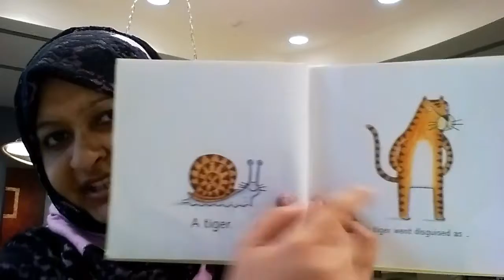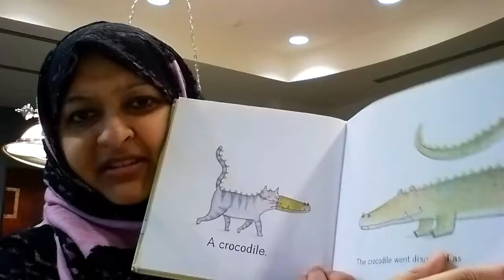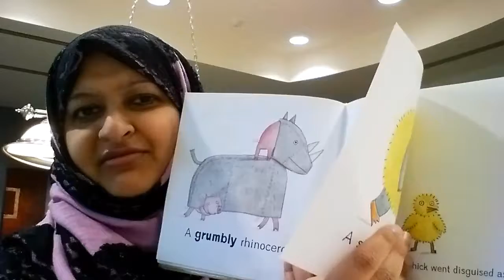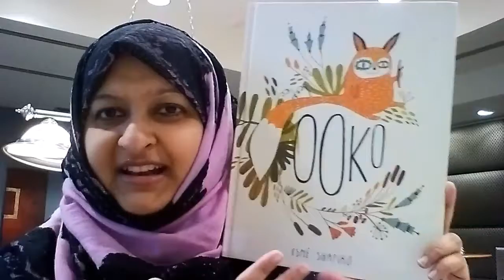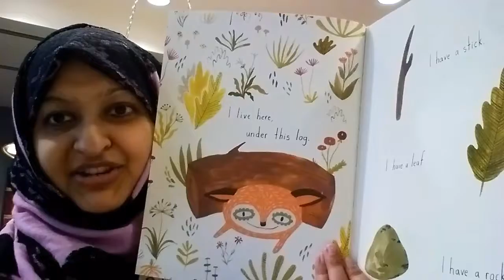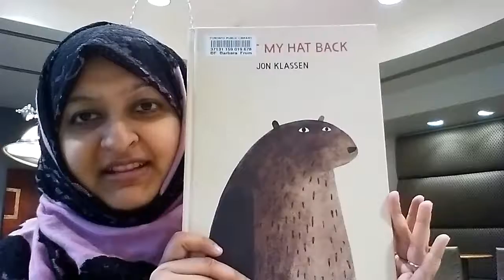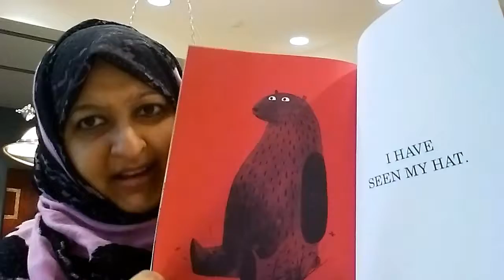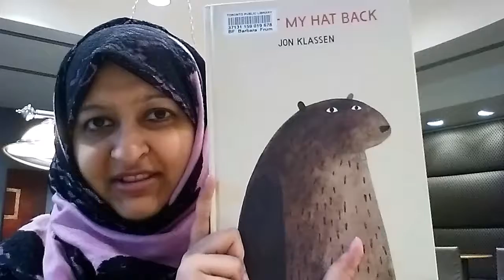Books for kids, review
Animal Masquerade by Marianne Dubuc
Ooko by Esme Shapiro
I want my hat back by Jon Klassen